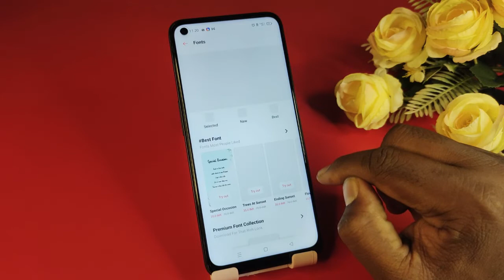How to Change Font Style in Realme 10 Realme 10 Font Style Change Kaise Kare Realme 10 Font Settings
Mobile Model Name : Realme 10

Problem : Font Settings

how to change font style in realme 10
realme 10 me front style change kaise kare
realme 10 font settings
realme 10 font change
realme 10 ka font style kaise badle
realme 10 font style change
realme 10 font style change free
realme 10 font size change
realme 10 default font settings
realme 10 me font kaise change kare
realme 10 me font style kaise change kare
realme 10 main font kaise change kare
font realme 10
font change realme 10
font style realme 10
realme font

Hariom Electronics
 India